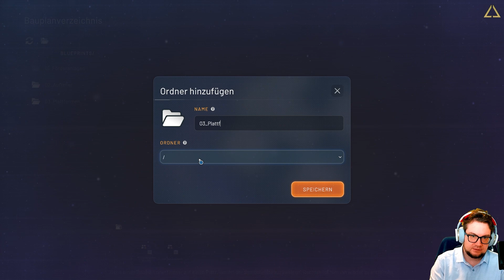shapez2 - Die Qualle muss rot werden (Episode 94)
Shapez2 ist ein entspanntes Fabrikbauspiel in welchem der Spieler aus Basisformen und Farben, die abgebaut werden müssen komplexere Formen erstellen und dem Vortex abliefern muss.
Dafür stehen dir neben den klassischen Förderbändern verschiedene Fabriktoren zur Verfügung, welche Teile entfernen, zerschneiden, drehen und tauschen können.

Shapez2 wird von dem kleinen deutschen Entwicklerstudio tobspr Games mit Sitz in Aachen entwickelt.